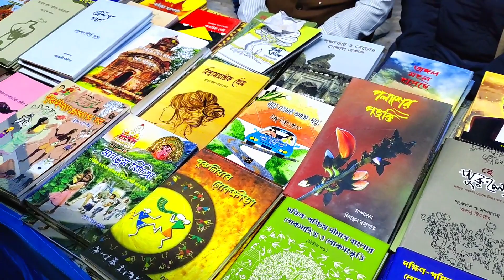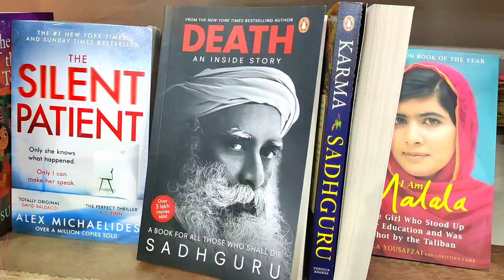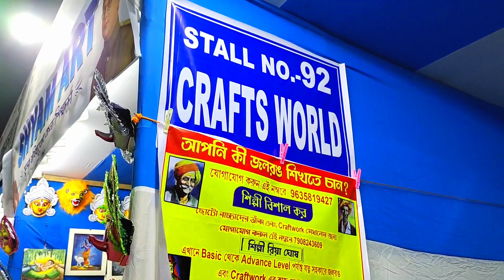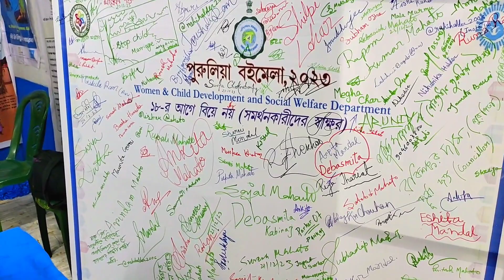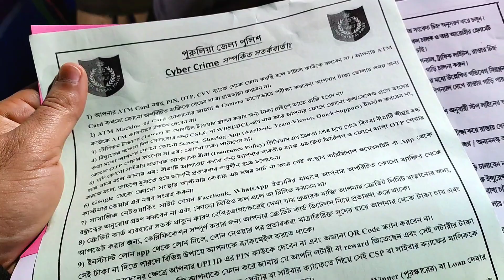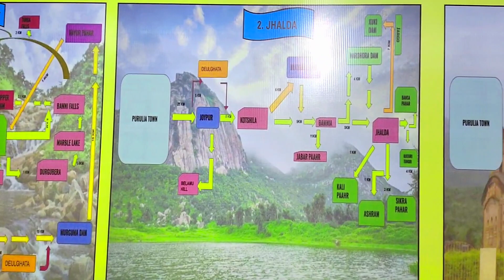Purulia Book Fair 2023 ll পুরুলিয়া বইমেলা ll 38th Book Fair Purulia town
Purulia Book Fair 2023 ll পুরুলিয়া বইমেলা ll Book Fair Purulia town ll Purulia district book fair

Explore the vibrant world of literature at the 38th Purulia Book Fair! 📚 Join us on a literary journey filled with diverse authors, insightful discussions, and a myriad of captivating books. Immerse yourself in the rich tapestry of stories, discover hidden gems, and witness the magic of words come to life. Don't miss the chance to be a part of this literary celebration – hit play and experience the essence of the 38th Purulia Book Fair!

পুরুলিয়া বইমেলা 2023,
purulia Book Fair 2023,

Thank you for watching this video. if you are happy with it then please click the LIKE button and also subscribe my channel and hit the bell icon for further notifications`. Also if you are satisfied with the information I have shared in this video, then please do share this with all your friends. As we all know Sharing is caring.